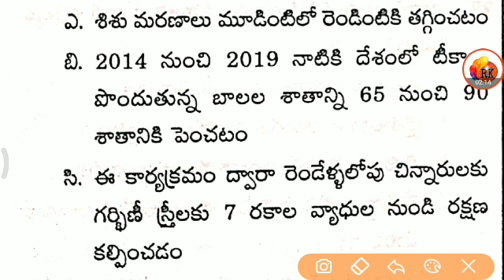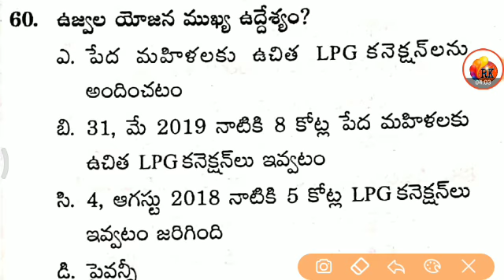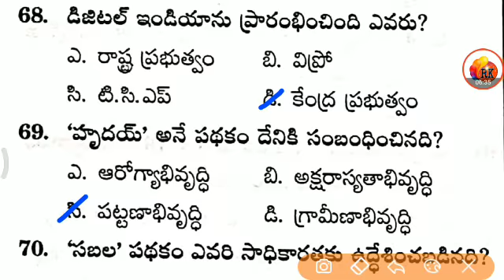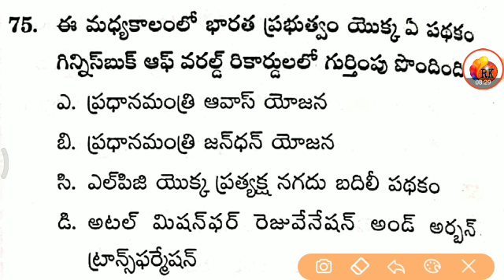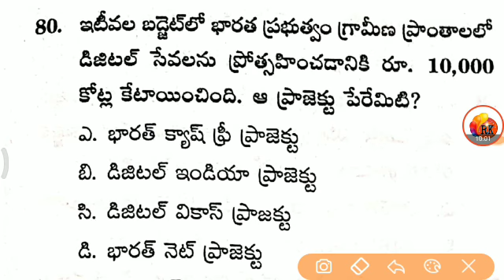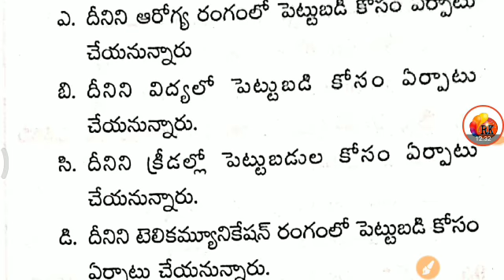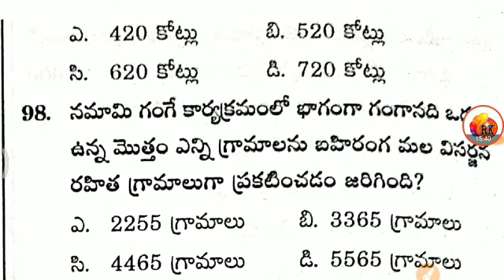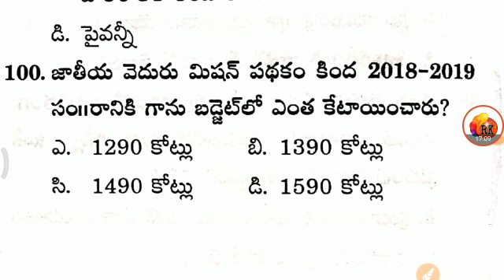TOP-100 Bits - 2 పార్ట్ || కేంద్ర ప్రభుత్వ అభివృద్ధి పథకాలు